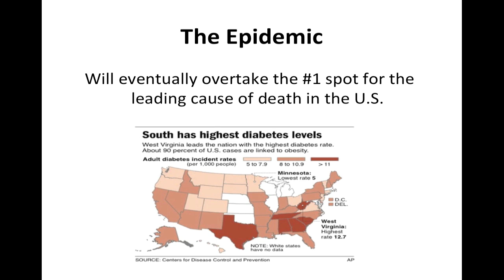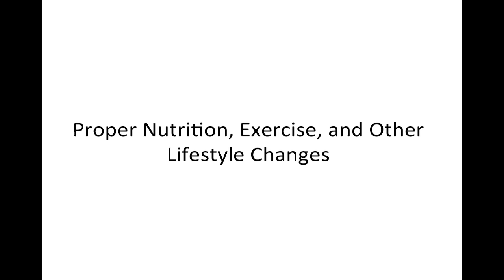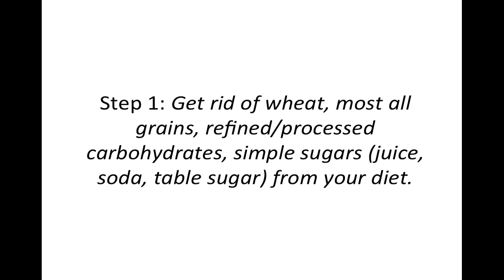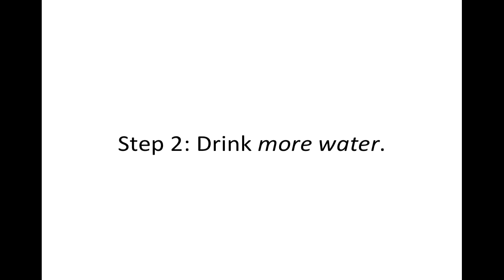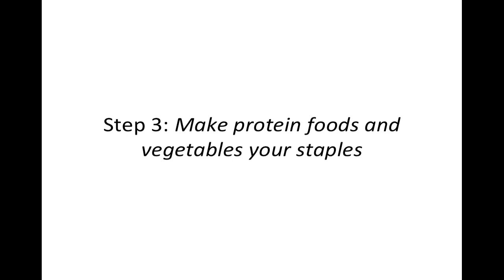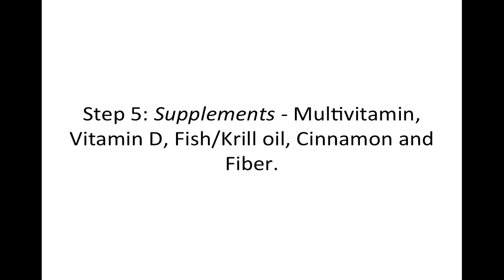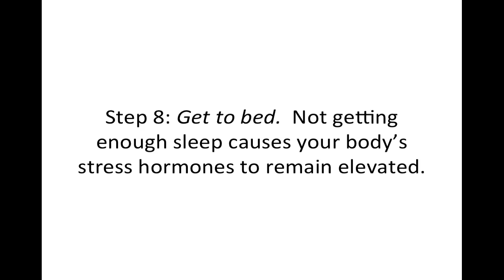Type 2 Diabetes: Is There a Cure for Type 2 Diabetes?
Discusses if there is a cure for diabetes and steps you can take today to prevent, cure, reverse and treat type 2 diabetes.